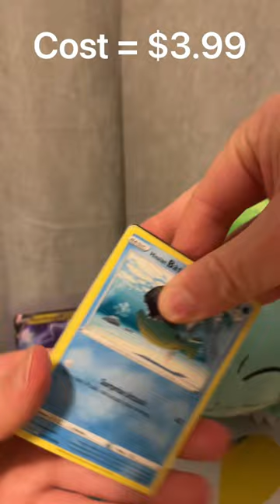🤑 POKEMON MONEY GAME #711 | CAN WE MAKE MONEY ON A PACK OF LOST ORIGIN? 🤑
Seems like Lost Origin is NOT going to be the set to turn our luck around. Let me know what you think of this pack and the series as a whole in the comment section below! I hope everyone is enjoying the series! Be sure to watch the full short to see if we were successful in making our money back and if we pull any fire!

This is another series for the YouTube Shorts platform where I take a single pack of Pokémon cards and add up the values of the individual cards inside to see if they cover the cost of the pack itself. This is mostly for fun as I would still rip the packs if they came in at a loss every time. For those looking to buy the packs in order to profit off of the cards inside, I hope this helps inform you! Most of all I hope everyone enjoys the video and has a great day/night!

As usual, if we missed anything good let me know.